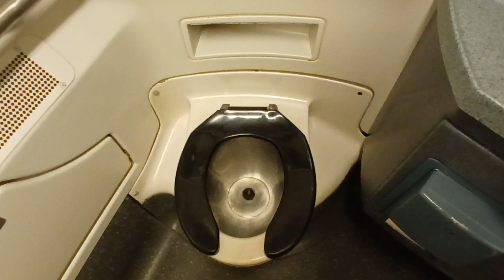MTA Metro-North Railroad M7 restroom